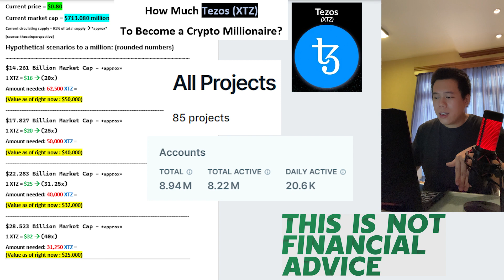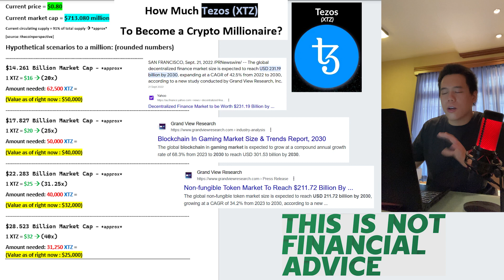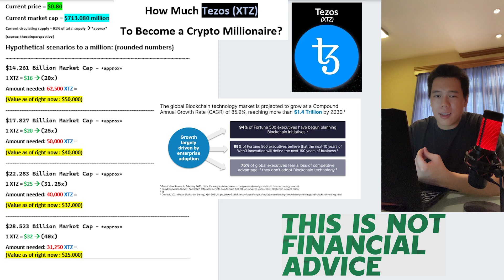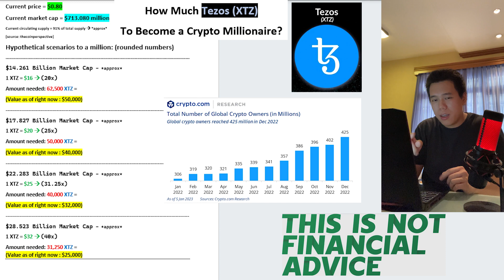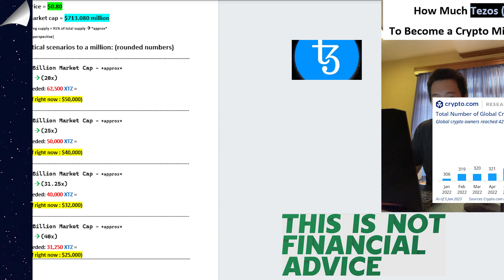How Much Tezos to Become a Crypto Millionaire? | Tezos Network XTZ Price Prediction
In this video I talk about some hypothetical Tezos Network – XTZ millionaire scenarios. Please keep in mind that there is absolutely no guarantee any of this is going to happen, it’s just hypothetical scenarios.

TIMESTAMPS
0:00 Intro & Disclaimer
0:41 Price Target Number 1
1:52 Price Target Number 2 & Tezos (XTZ) Fundamentals
5:08 Price Target Number 3
6:09 Price Target Number 4
8:33 Outro